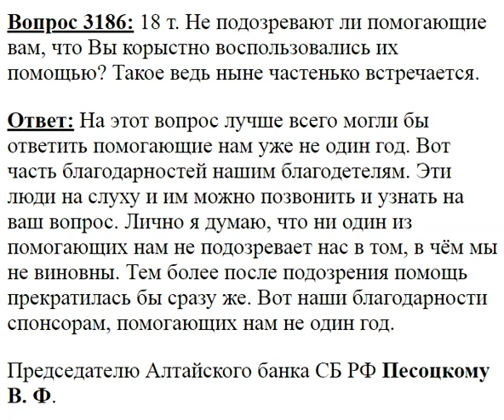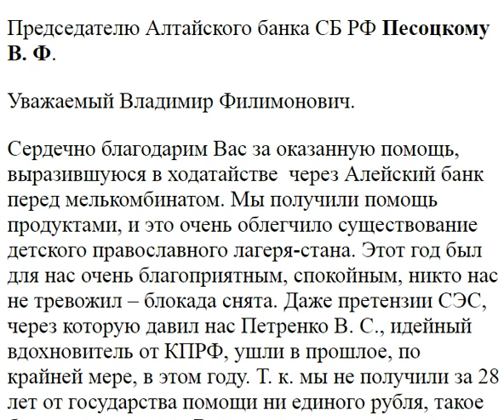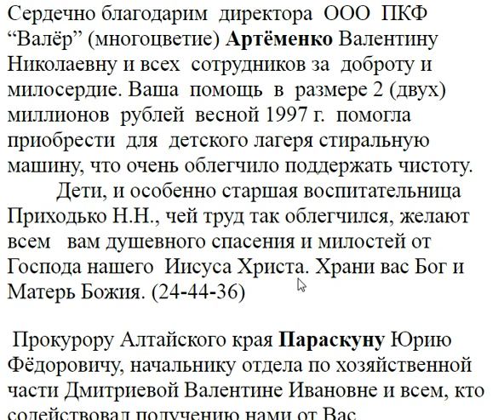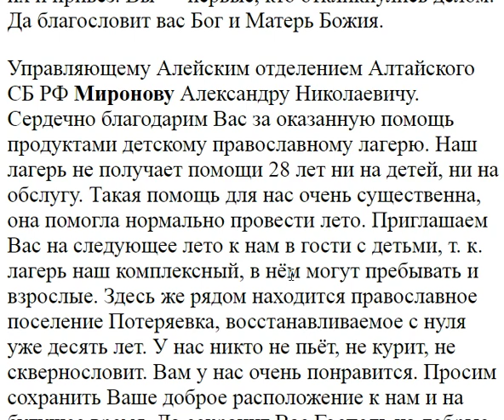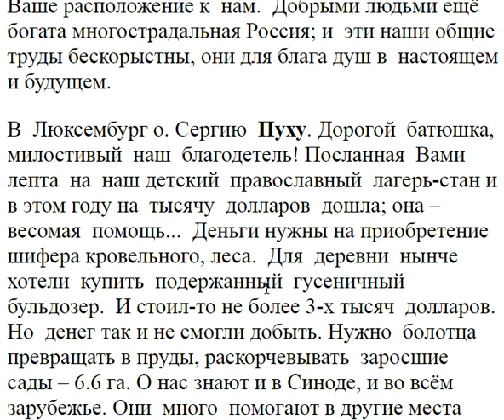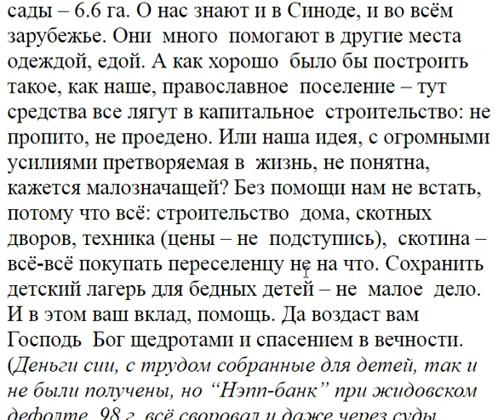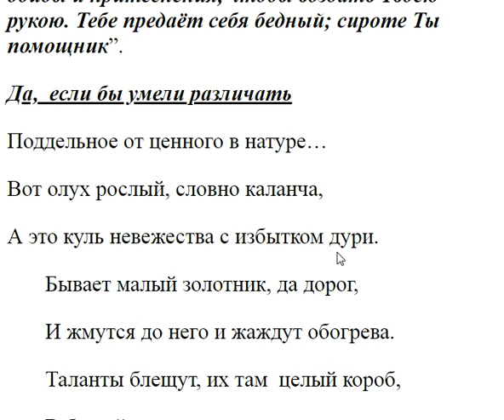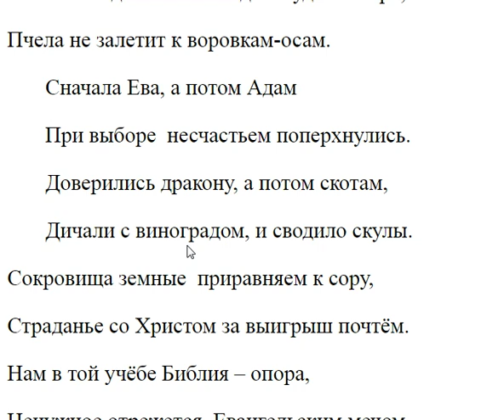3186. Не подозревают ли вас в корысте?